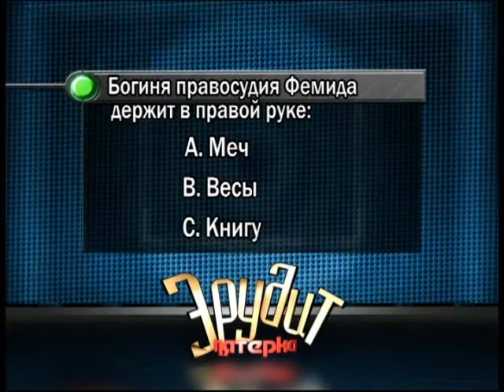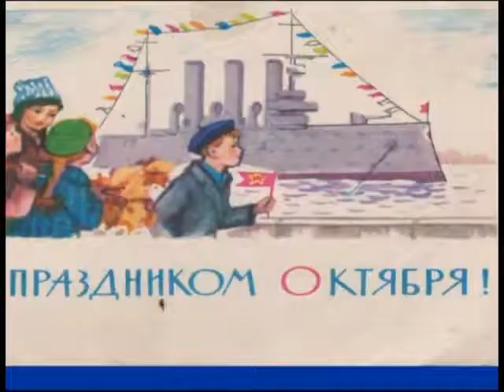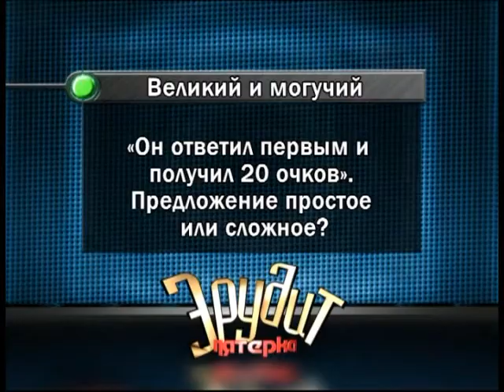Эрудит 02 12 2017